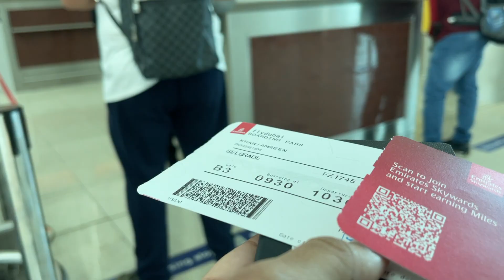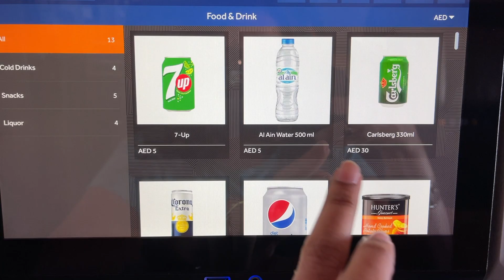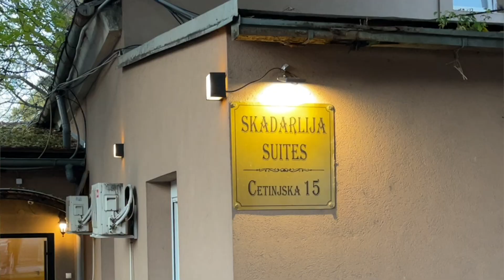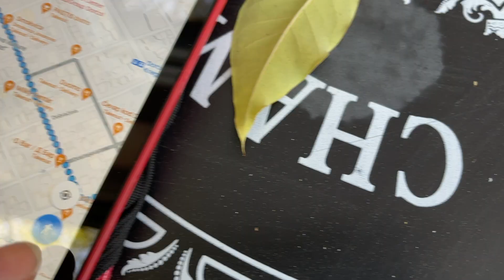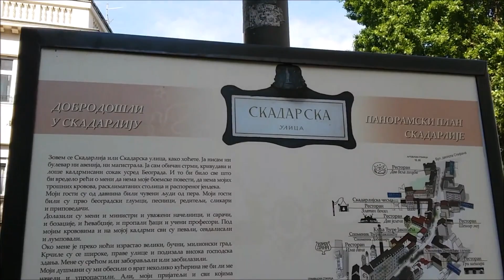Flying To Serbia From Dubai | First Visit To Serbia | Serbia Travel Vlog 2021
For my first solo trip ever, flying to Serbia from Dubai, felt like an awesome idea. I am hosting my very first group tour to Serbia. Few Spots left.

This was my very first visit to Serbia. I had never visited this country before. However, I've had Serbia on my list since 3 years. Covid-19 sure slowed things down but I am glad things are getting back to normal. So this is my first episode in the Serbia Travel vlog 2021 series. I have released two videos on Serbia in the last couple of weeks. So check them out, I will link them both here -

In this vlog, I am talking about how to visit Serbia from dubai, what documents you need to check in and what the flight costed and where to buy your sim card from. And I talk about the 1 most important tip for solo travel. I don't have many tips yet as this was my first solo travel ever. However, I do tell you what to do as soon as you arrive in Serbia.

As for my airport Transfers I used a company called Regio Taxi

Flying to Serbia from Dubai was a super smooth experience. I flew with the airline FlyDubai. They're are my preferred airline especially if you're looking for comfortable budget friendly travel. And as my first visit to Serbia, I would say it was surprisingly amazing. Serbia has many hidden gems which I will explore in the upcoming weeks. I just felt so drawn to this country that I couldn't help put together my first Group tour to Serbia. Celebrate NYE in Serbia. Kick off 2022 with a difference in a new charming country. Experience Serbia in 2021 with me as your host.

Download the FREE YouTube Checklist to help you on your YouTube journey as a newbie!

The best optimization tool used for all my YouTube videos is TubeBuddy